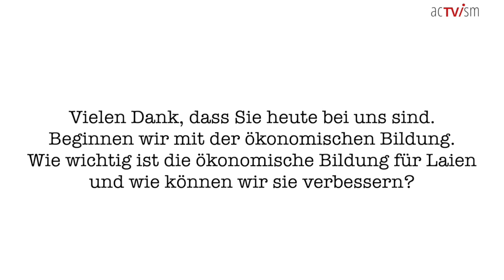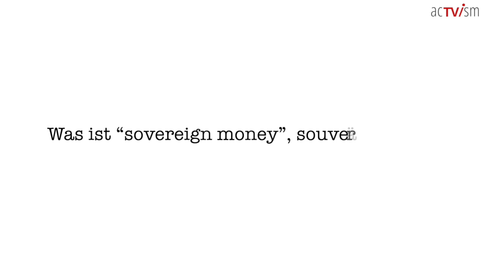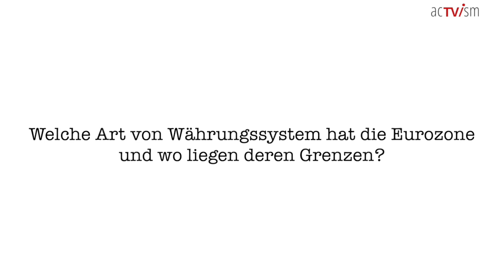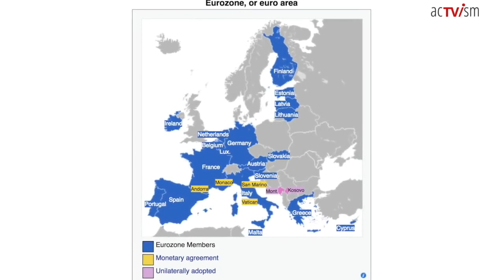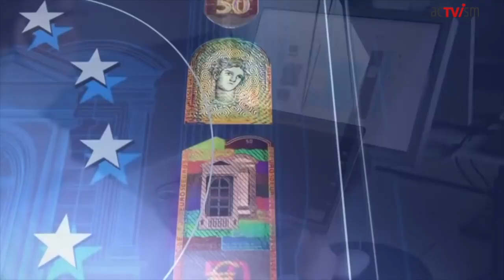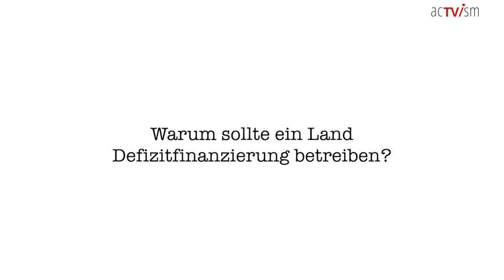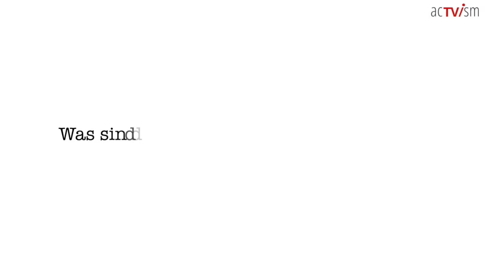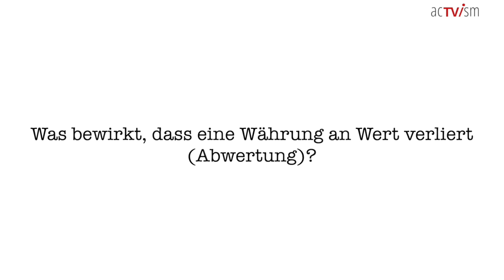Ökonomische Bildung & Modern Monetary Theory | Mit Stephanie Kelton – Teil 1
In diesem Interview sprechen wir mit Stephanie Kelton, Professorin für Wirtschaftswissenschaften und öffentliche Ordnung, Autorin sowie Wirtschaftsberaterin der Präsidentschaftskampagne von Bernie Sanders im Jahr 2016, über die Modern Monetary Theory (MMT) und die damit verbundenen grundlegenden wirtschaftlichen Konzepte.

SPENDEN:
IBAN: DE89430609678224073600